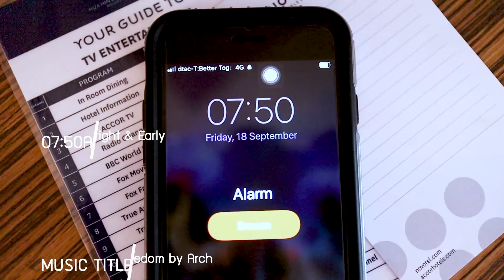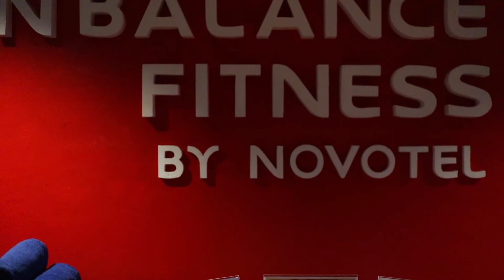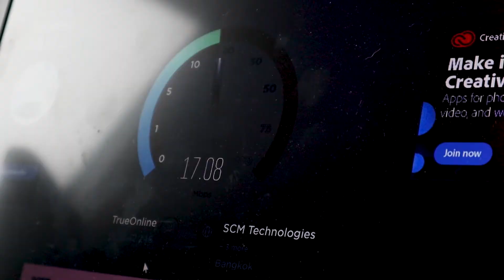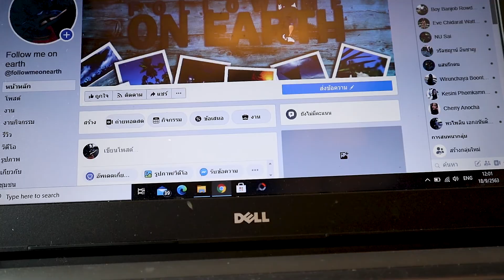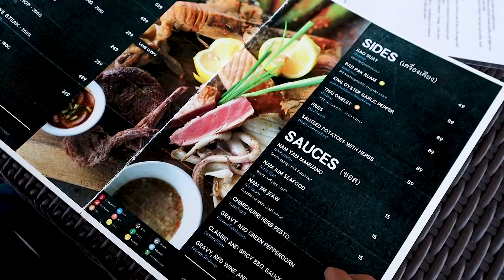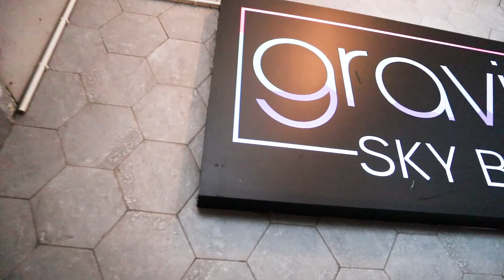One day at Novotel Hua Hin Cha-am Beach Resort & Spa.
ไปดูกันว่า 1 วันในโรงแรมทำอะไรได้บ้าง ถ้าเป็นที่ Novotel Hua Hin Cha-am Beach Resort & Spa เวลา 1 วันคงไม่พอสำหรับทุกกิจกรรม เพราะเยอะจริงๆ อยู่ในโรงแรมได้ยาวๆตั้งแต่เช้ายันเย็น ยิ่งถ้ามาเป็นครอบครัวระวังจะเพลินจนไม่อยากกลับ

ติดตามการรีวิว ได้ตามช่องทางต่อไปนี้ครับ